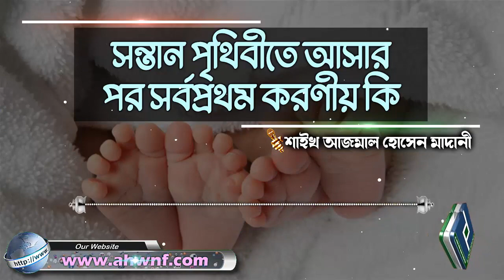সন্তান পৃথিবীতে আসার পর সর্বপ্রথম করণীয় কি│শাইখ আজমাল হোসেন মাদানী bangla waz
Present by.
Al Huda Wan Noor Foundation
প্রশ্নঃ- সন্তান পৃথিবীতে আসার পর সর্বপ্রথম করণীয় কি
উত্তর দিয়েছেনঃ- শাইখ আজমাল হোসেন মাদানী